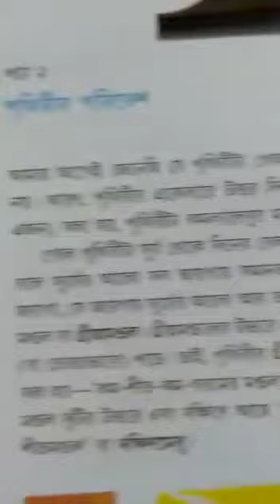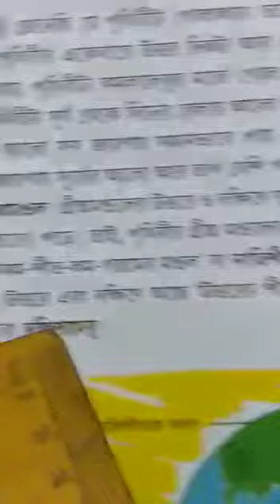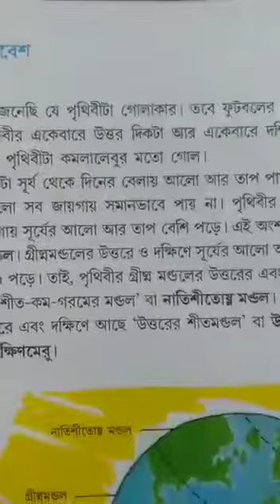ক্লাস ওয়ানের বিজ্ঞান ক্লাসে আজ পড়বো ৮ পাতায় "পৃথিবীর পরিবেশ"।